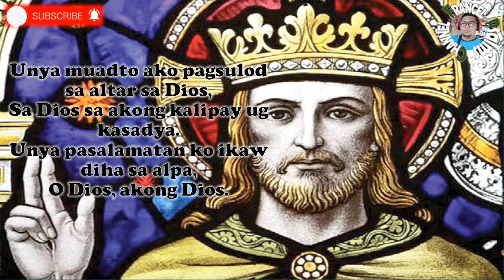Salmo 43: September 24, 2021/ " LAUM SA DIOS, DAYGON KO SIYA AKONG MANLULUWAS UG AKONG DIOS"/FRIDAY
This video content is a Responsorial Psalm/Salmo Responsorio for  September 24, 2021, Psalm 43, Tuesday.

"LAUM SA DIOS, DAYGON KO SIYA AKONG MANLULUWAS UG AKONG DIOS"

Chords:

Chorus:
C-F-G-Am-F-G-C; G

Verse:
C-F
G-Am
F-G
F-G

See You On My Nxt Videos